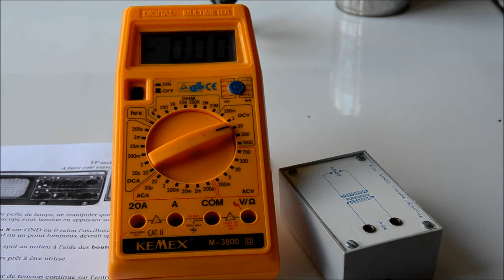Oscilloscope Mesure d'une tension efficace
Mesure d'une tension efficace